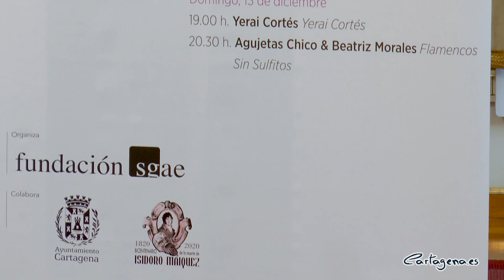El Ayuntamiento de Cartagena retoma la actividad cultural presencial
La programación cultural municipal volverá a contar con público. Así lo ha anunciado la alcaldesa de Cartagena, Ana Belén Castejón, una vez que los datos epidemiológicos continúan mejorando.

La primera edil municipal, acompañada del concejal del área y el concejal delegado de Cultura, David Martínez Noguera y Carlos Piñana, respectivamente, ha trasladado esta decisión durante la presentación de la 5ª Muestra de Flamenco para Programadores Internacionales, Flamenco Eñe.

“Una vez que hemos logrado frenar la curva de contagios e incluso hemos conseguido reducirla, hemos decidido que la cultura vuelva a contar con público. Eso sí, garantizando siempre todas las medidas sanitarias recomendadas”, ha señalado la alcaldesa.

“En breve, daremos a conocer la programación que hemos preparado de cara a Navidad, que incluirá representaciones teatrales y musicales, entre otras”, ha indicado la primera edil municipal.

Castejón ha subrayado que “Cartagena es un municipio vivo, que apuesta por la Cultura y que va a seguir haciéndolo”.

5ª Muestra de Flamenco Eñe

El flamenco será el gran protagonista durante el próximo fin de semana. Desde el 11 hasta el 13 de diciembre, Cartagena acogerá la 5ª Muestra de Flamenco para Programadores Internacionales, Flamenco Eñe, organizada por la Fundación de la Sociedad General de Autores Españoles (SGAE) y el Ayuntamiento de Cartagena.

El festival estará formado por siete conciertos en formato ‘showcase’ ante programadores de flamenco de todo el mundo y unas jornadas profesionales. Se realizarán tanto de forma online como presencial pero serán a puerta cerrada, contando con la presencia de los promotores invitados por la fundación SGAE y el Ayuntamiento de Cartagena.

“También se retransmitirá vía streaming para aquellos invitados a los que la situación sanitaria no les permita desplazarse. El público podrá disfrutar de estos conciertos gracias a la colaboración de TeleCartagena que lo retransmitirá la próxima semana”, ha señalado la alcaldesa, Ana Belén Castejón.

“Este festival es un lujo para aquel que pueda verlo”, ha manifestado Castejón.

Por su parte, el director de la fundación SGAE en la zona de Valencia y Murcia, Álvaro Oltra, ha explicado que “desde la SGAE estamos muy agradecidos por la acogida que ha tenido en Cartagena este festival del que nos sentimos tan orgullosos. Desde su creación, sabíamos que Cartagena debía ser su escenario porque se corresponde perfectamente con la tradición minera de esta zona”.

“Estamos pasando por el peor año de nuestras vidas y el mundo de la cultura lo está viviendo con especial riesgo. Por eso, no podíamos ni plantearnos no hacer este festival, que busca promocionar a los autores del mundo del flamenco y fomentar su participación en giras internacionales. Las cuatro ediciones anteriores han sido un tremendo éxito y estoy segura de que ésta también lo va a ser”, ha trasladado Álvaro Oltra.

El festival Flamenco Eñe estará formado por siete conciertos que se celebrarán en el Salón de Actos del Centro Cultural Ramón Alonso Luzzy y contará con autores como María Mezcle, Josemi Garzón Quartet, Ingueta Rutbio, Serrat Flamenca, Yerai Cortés y Agujeta Chico and Beatriz Morales.